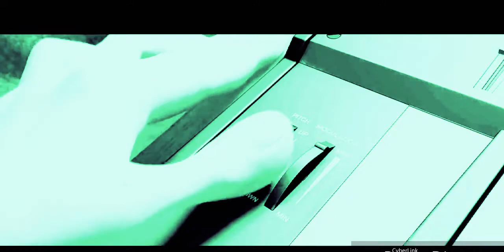Aliens vs Diamonds | Ryu Dragoon